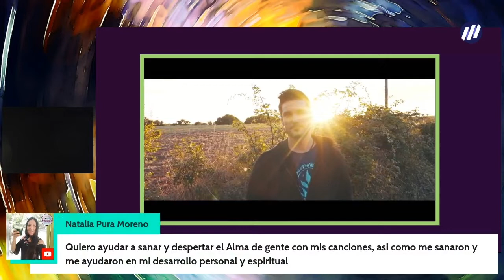16. El negocio esta en los P1‼️TENDENCIAS 2022‼️